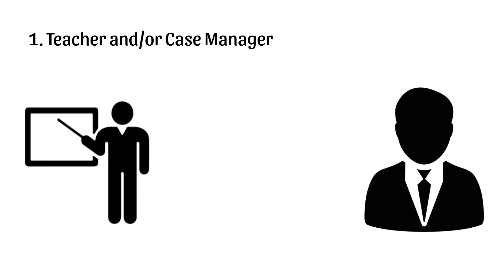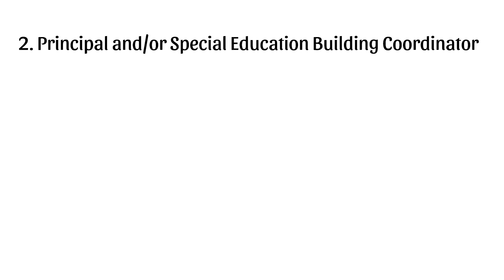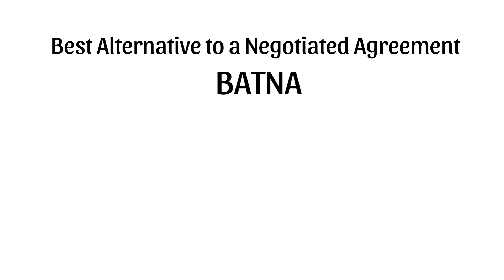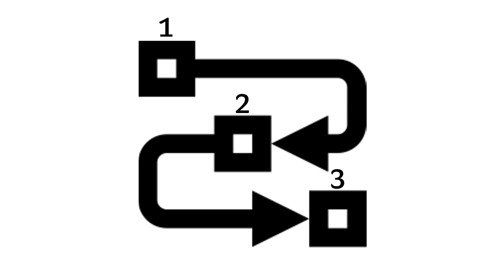Individualized Education Program (IEP) Informal Complaint System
This video produced for The Arc Minnesota reviews the steps that can be taken to ensure that a student's IEP is being followed.